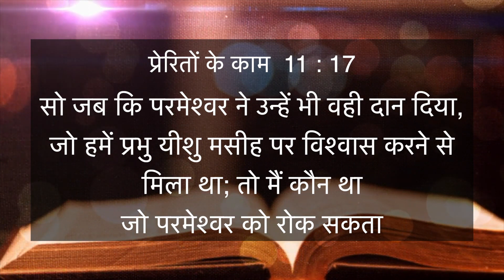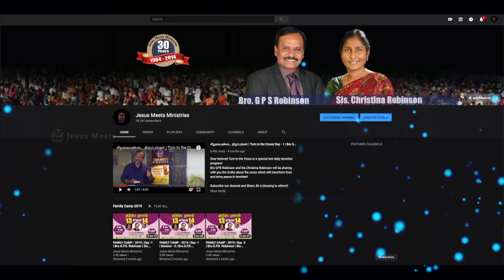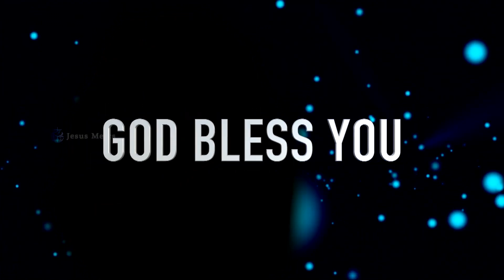HINDI | EVERYDAY WITH THE HOLY SPIRIT | May 4 | Bro.G.P.S. Robinson